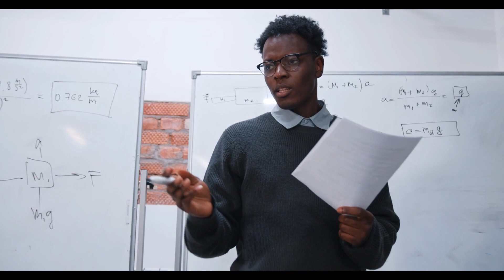why we shouldn't hate our teachers